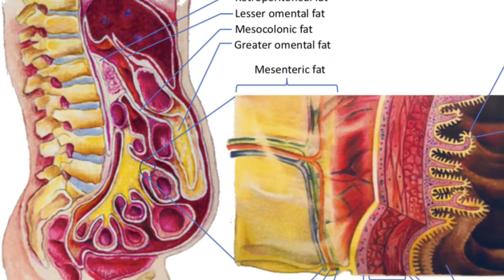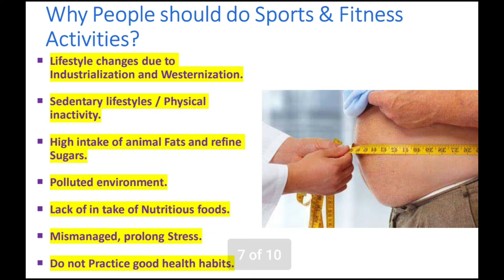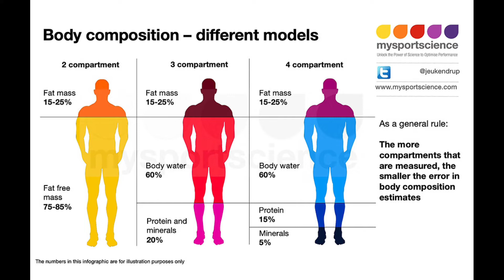DOCTOR SCALE 1